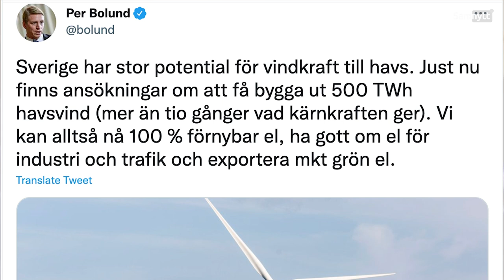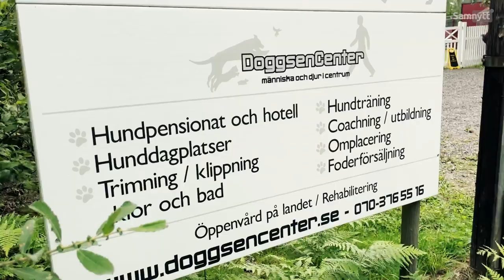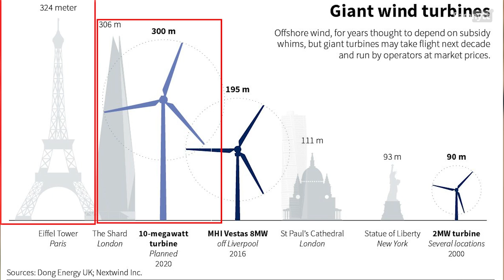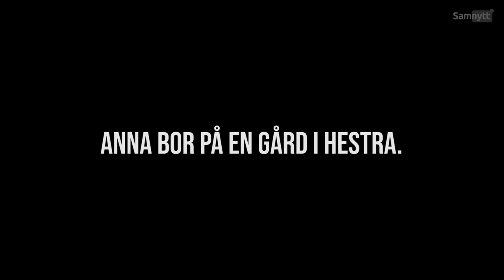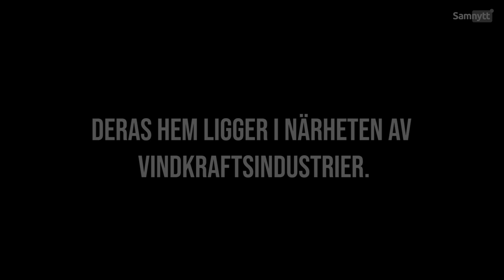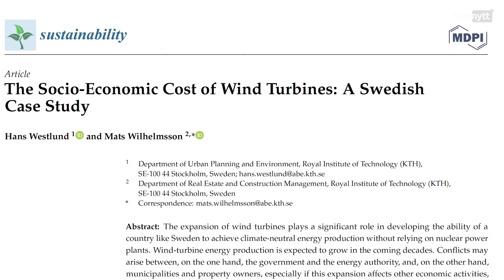Vindkraft - räddning eller fördärv? Del 1: Hotet mot människan (textat!)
Gå in på 👈 för att hjälpa oss sprida filmen!
Undertexter finns (klicka i för att se dem)
0:00 Intro
0:13 Alexander Pohl, civilingenjör
3:24 Statistik om vindkraftverk
4:25 Per-Olov Strandberg, rvno.se
07:59 Anna Doggsen
11:02 Läsarvideos på vindkraftverk
15:00 Anna Johansson, Linda Levinson
17:47 Professor Thomas Lagö
20:05 Mats Lundberg, jurist
23:00 Professor Thomas Lagö
25:31 Thomas Löfqvist
26:51 Carl Hedin, företagsledare
27:42 Anna & Janne Doggsen
28:57 Carl Hedin, företagsledare
30:09 Per-Olov Strandberg, rvno.se
31:14 Trailer del 2
BAKGRUND
Det finns många drabbade och sakkunniga som försökt göra sin röst hörd rörande vindkraftens verklighet. En svår uppgift eftersom allt med vindkraft bygger på politiska beslut och vindkraftsindustrin är en miljardindustri med sin egen lobbyorganisation och konsulter.

Media har hittills inte intresserat sig för att granska vindkraftens mörka baksidor. Ofta får vi svar som att det inte är politiskt korrekt att skriva något negativt om vindkraft eller att reklamintäkterna skulle utebli.

Frågan är komplex och många olika spetskunskaper krävs för att kunna sätta sig in i ämnet. Juridik, miljörätt, ekonomi, skatter, energisystem, hälsa, livskvalité demokrati och mänskliga rättigheter.

Idag finns många enskilda och grupper som bildar nätverk, både nationellt och internationellt, som vill uppmärksamma frågan. Här ser du första delen i vår dokumentär om vindkraften.

Klicka här 👈 för att se hur du stötta oss med kommande delar och för att marknadsföra serien!